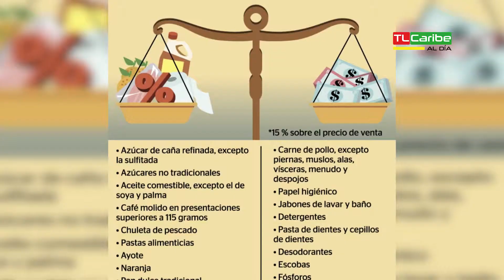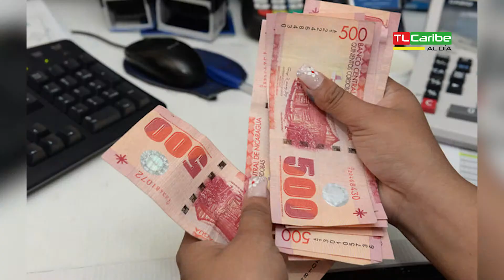Población reciente el alza en los productos básicos del hogar.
Patricia Zamora es una mujer que se gana la vida vendiendo fritos y tajaditas frente al colegio el hogar de Bluefields, ella cuenta que cada día los productos de primer orden va incrementando de precio afectando la economía de la familia.

En la reforma que fue aprobada por diputados sandinistas, se hizo efectiva el alza en los precio de algunos productos, sin embargo explicaban algunos especialistas en temas de tributación de esta ciudad, que los productos de consumo como los granos básicos, no sufrieron alza, pero para conocer más entrevistamos a la comerciante Teresa Somoza quien es dueña de un negocio en el mercado municipal.